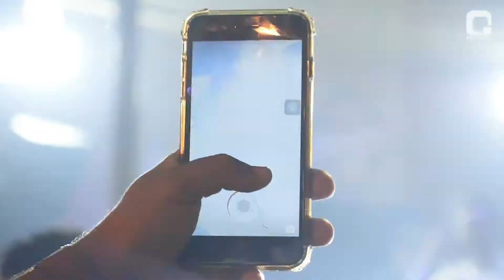AFTER JULIO CARDOZZO NA HOT | Queagito.com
Na noite dessa última sexta-feira (16 de julho), o cantor Julio Cardozzo se apresentou na Hot, a melhor casa noturna de Eunápolis.
O evento contou com muita gente bonita e descontraída que se divertiram à vontade.
O cantor Julio Cardozzo contagiou todo o público presente ao som de grandes sucessos como “Chá de Cama”, “Vai Ficar Querendo” entre muitos outros que fez da sua apresentação ser pra lá de espetacular.